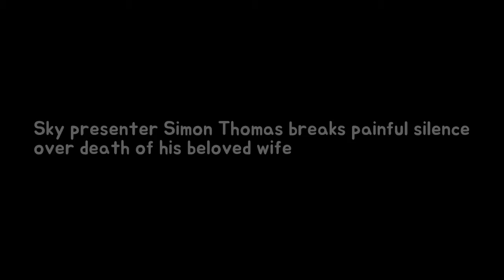Sky presenter Simon Thomas breaks onerous silence upstairs loss of life over his belo Breaking News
Sky Sports presenter Simon Thomas has broken his silence over the shock death of his wife Gemma Thomas two weeks ago leaving their little son motherless just before Christmas. The Premiere League presenter lost his beloved wife to acute myeloid leukaemia on Friday 24 November - just days after she received her diagnosis and started chemotherapy.
Shirley Ballas remains coy in regard to her after regarding Strictly Come Dancing sta Breaking News:

NY News 365 - New videos evreyday! MONDAY - SUNDAY. Thanks for